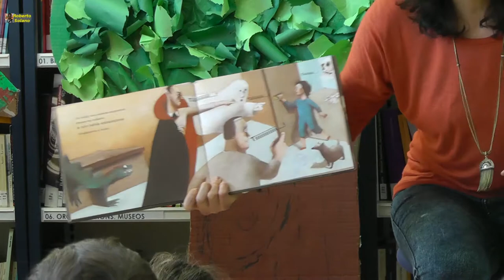Contacontos Biblioteca de Chapela, 07/04/2017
Entretenida mañana para los más pequeños, que disfrutaron de varios cuentacuentos, y actividades de lectura y dibujo.